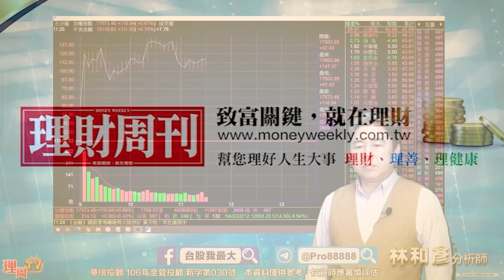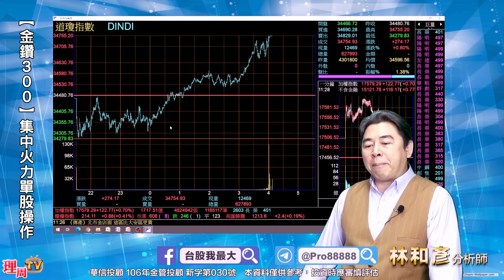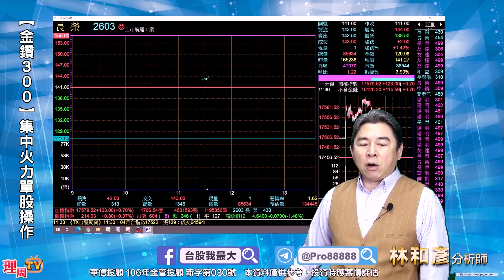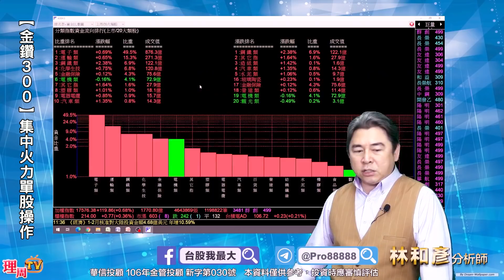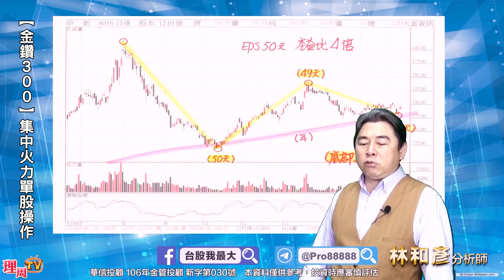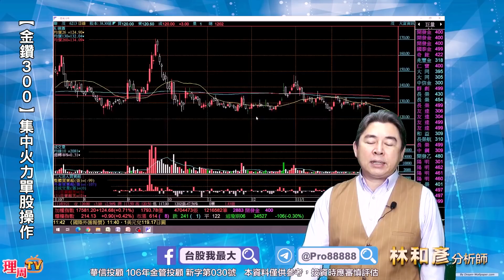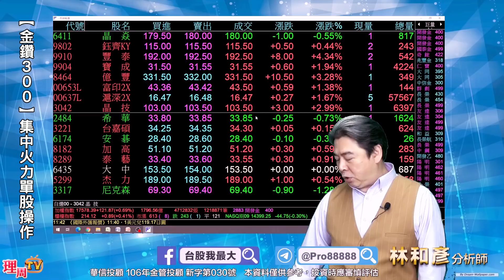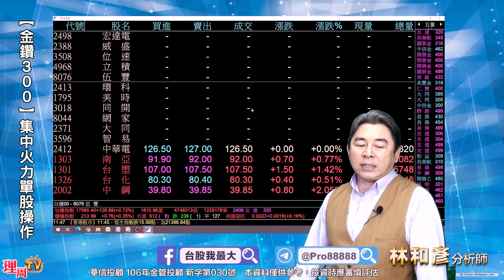理周TV-20220321盤中-林和彥 股市戰將／旺宏 華碩 技嘉 長榮 陽明 大田 大成鋼 聯詠 矽創